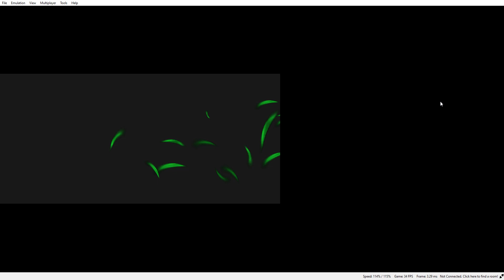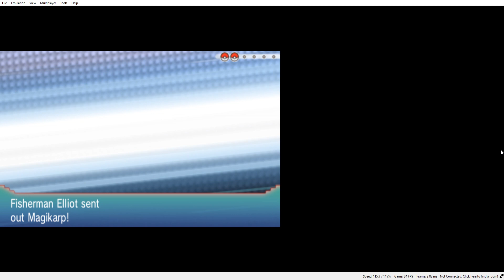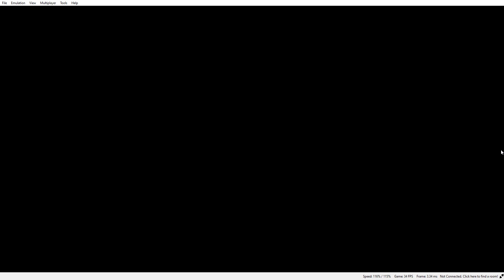Knack: Deserved Better